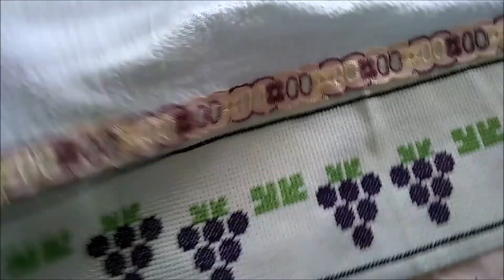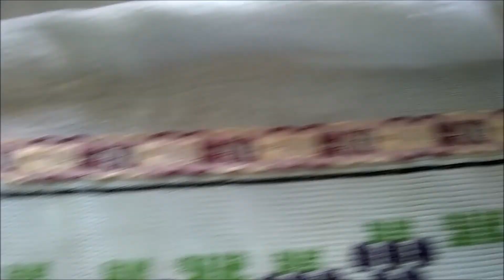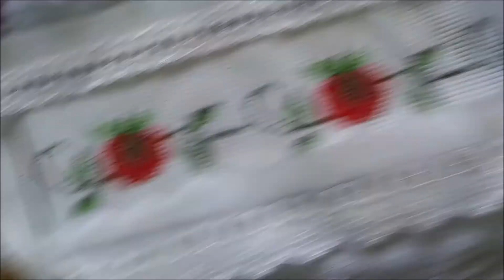PANO DE PRATO LINDÃO! VASOS DIFERENTES E FLORES...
Olha que lindo que ficou este pano de prato, bjus